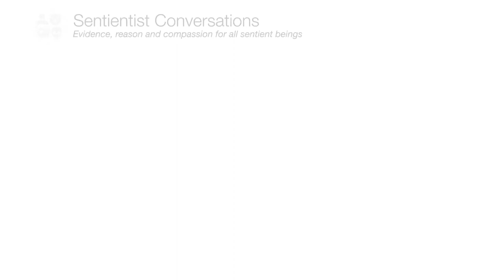"I am relentlessly naturalistic" - Barbara J. King - Animal Author & Advocate - Ep:100 🥳!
Barbara King is emerita professor of anthropology at William & Mary & a freelance science writer & public speaker. The author of 7 books, including the new "Animals’ Best Friends: Putting Compassion to Work for Animals in Captivity & in the Wild", Barbara focuses on animal emotion & cognition, the ethics of our relationships with animals & the evolutionary history of language, culture & religion. Her book "How Animals Grieve" has been translated into 7 languages & her TED talk on animal love & grief has now received over 3 million views.

Sentientism is "evidence, reason & compassion for all sentient beings." The audio is on our Podcast

We discuss:
00:00 Welcome

01:39 Barbara's Intro
- Biological anthropology, animal advocacy & writing
- 28 years in academia then freelance science writing & speaking
- Animal cognition & animal-human relationships
- Watching Jane Goodall & Dian Fossey go from scholarship to advocacy... doing fieldwork with apes...
- "Soon it became clear I wanted to work for animals as well as on animals"

05:05 What's Real?
- Growing up in New Jersey
- Raised Presbyterian, sent to church & sunday school
- "It wasn't really part of my identity", more background & community
- "My parents didn't question that there was a god, that god was... in charge of us."
- "I fell into that... & then came college"
- First person in the family to go to college. "I arrived with my Bible - within 2 or 3 semesters that was kind of exploded"
- Taking theology & pre-med classes
- Agnostic then atheist
- Choosing evolution & science
- Mum at 88: "I wonder if what I thought all those years is really true... is there a god?"
- "I was never particularly interested in reconciling religion & science"
- Refusing money from The Templeton Foundation... "I don't accept the claim that there's no agenda"
- Religious ethical problems: Homophoba, sexism, fears of hell, human dominion
- Writing "Evolving God". Finding the earliest roots of religious expression in non-human animal imagination/rule-following/empathy/perspective-taking
- Jane Goodall's claim that chimpanzees feel awe & wonder
- The universal "religious" sense
- Frans de Waal
- "I think that I am relentlessly naturalistic"
- Working with primates
- "Concentrically my circles began to widen"
- Realising bison, octopus, spiders are sentient... "I briefly flirted with the idea that this was a spiritual experience"
- Feeling awe, wonder & connection w/nature
- Watching gorillas & bison & Springsteen! & feeling "in synch"
- "I've been informed by other people that I was having a spiritual experience - but no"
- Writing "How Animals Grieve" then about farmed animals, now "Animals' Best Friends"
- Animal cognition. The risks of "like us" as a measure
- Invertebrates
- Meeting octopuses "gets me out of that human box"

29:21 What Matters & Who Matters?
- Multi-species community & compassion
- "Seeing each other & who needs help"
- Kindness as a family value (including dogs & cats)... "We're doing this while passing around the chicken [at dinner]" & visiting zoos
- Anthropocentrism
- A patronising conditional compassion vs. a genuine concern for the "other"
- Eating animals & using animals in science
- "15 years ago I was still pretty much eating everyone". Now "pretty close to vegan"
- "These animals want to live"... "I can't make sense any more of the phrase 'humane slaughter'"
- "The world needs to go plant-based" but we need to offer alternative proteins that are affordable & accessible
- "If it's not possible for the world's people... then we're not really talking about global food justice"
- A supportive life partner & child helped... but struggled with food cravings
- How can people see these crises & not act? "I'm impatient - the animals are waiting... it makes me a bit crazy"
- "I'm not always the advocate that animals need"
- Bio/ecocentrism?
- "I don't see an equivalence between plants & animals in the sense of their experience"
- Just One Health
- Animal free bio-medical science: "I feel that I'm working for human health as much as I am against animal cruelty"
- "Culling is a go-to strategy so often" vs. compassionate conservation

49:55 How Can We Make a Better World?
- "I'm an activist... I don't have the luxury of proceeding without hope"
- Science-based story-telling.

for full show notes.